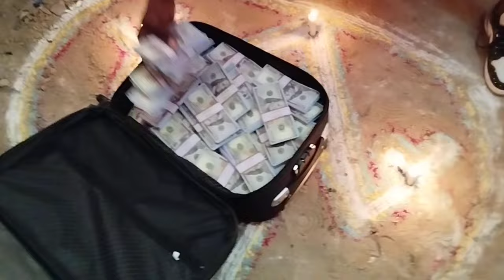âne 2024 la PAP Piti menm non pral gen anpil kriye tande koze non,gwo dispozisyon ap pran pou peyi a